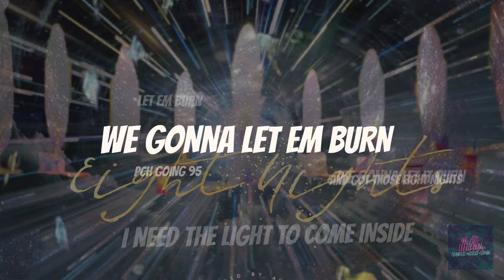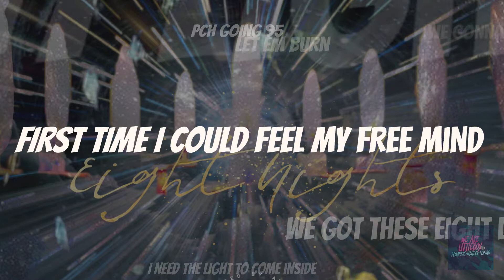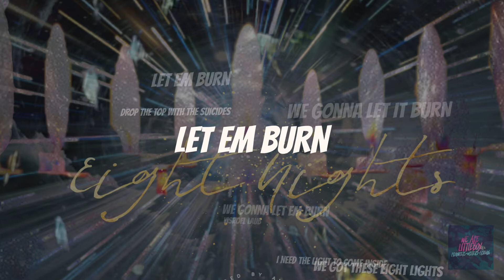Eight Nights - Yisroel Laub, EZZI, Moshe Lang